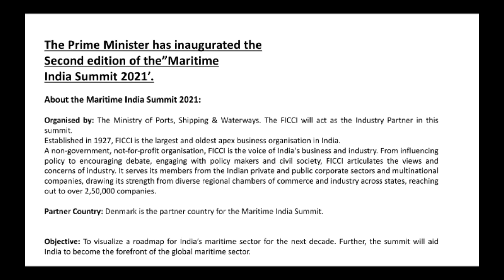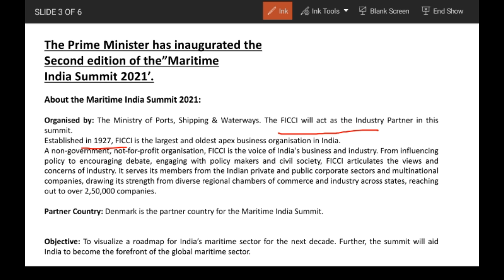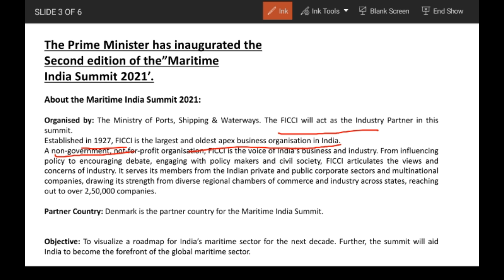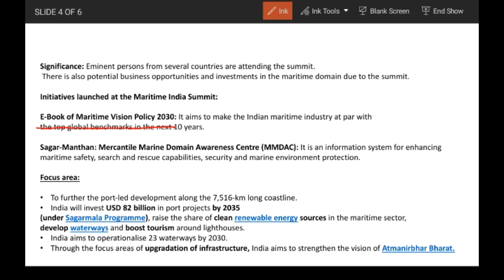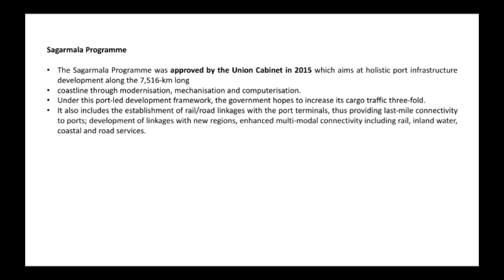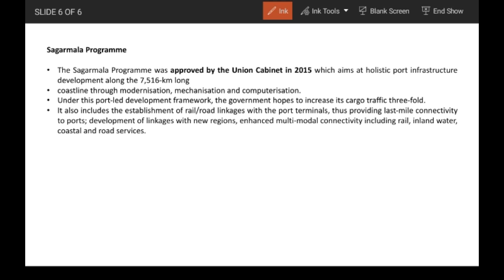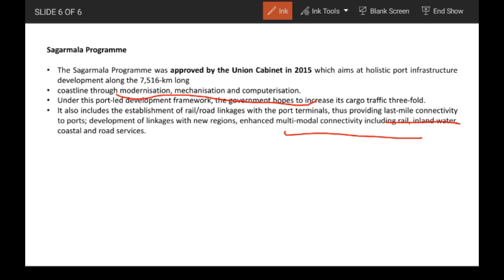Maritime India Summit 2021 || Daily Current Affairs 2021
maritime india summit and maritime india summit 2021 as well as maritime summit 2021
india maritime summit 2021 and pm modi inaugurates maritime india summit 2021 and india summit 2021 as well as pm modi at maritime india summit. Maritime india summit 2021 dates and maritime india summit 2021 pm modi. virtual maritime india summit 2021 and 2021 india maritime summit. Daily current affairs in hindi and daily current affairs for upsc as well as current affairs. current affairs 2021 & current affairs today by study glows